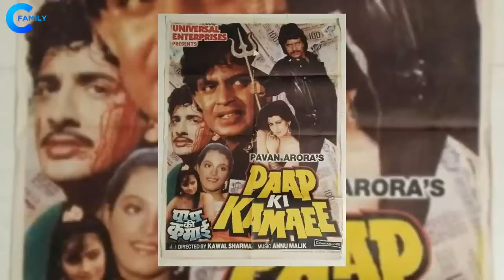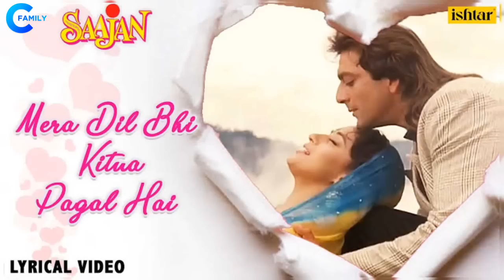90s Famous Actress Ekta Sohini With Her Husband, and Daughter | Parents | Biography | Life Story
90s Famous Actress Ekta Sohini With Her Husband, and Daughter | Parents | Biography | Life Story

Bollywood Actress Ekta Sohini Family, Biography in Hindi